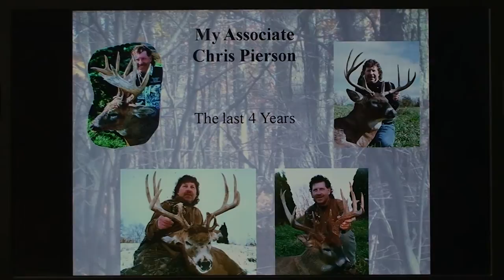Tony LaPratt Sent Control